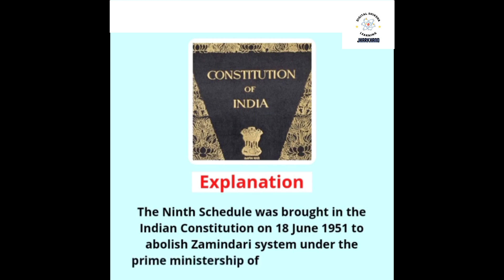The Ninth Schedule was introduced in the Constitution of India | Shorts | DSLJ